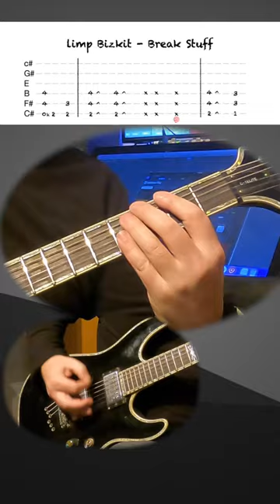Limp Bizkit - Break Stuff ! Guitar lesson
Limp Biscuit Break Stuff tutorial
Check Out My full Guitar Lesson and walk through on my channel.